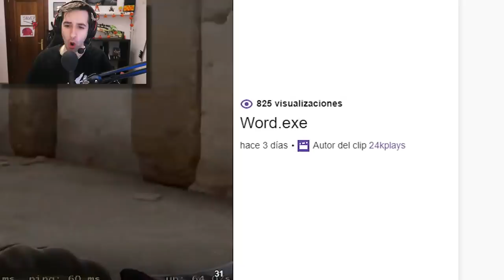¡MENUDA HUMILLACIÓN! | LOS MEJORES CLIPS DE CSGO EN REDDIT #11